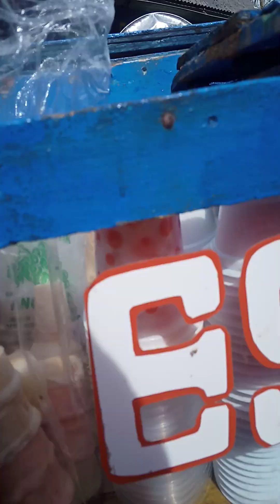Suasana Kampung Halaman Part 4